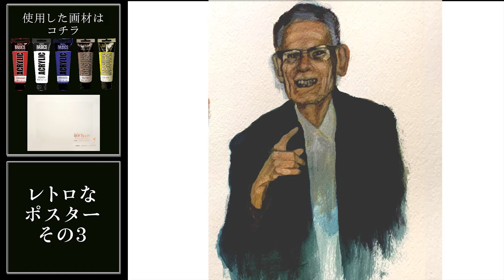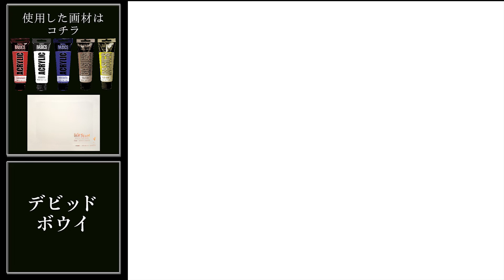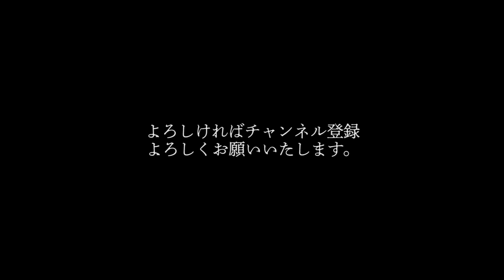その2 レトロ人物 Part 2: Retro figures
This is a retro Showa-era style mob character portrait from a movie called "Gigantic INOGON”.
Acrylic painting on white Watson paper.

「大怪獣イノゴン」という動画の
昭和レトロ調モブキャラ人物画です。